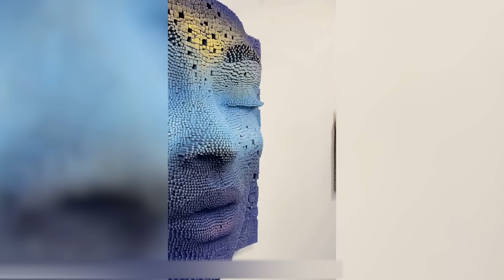СТРАШНУЮ РЫБУ ИЗ ГЛУБИН ОКЕАНА ВЫБРОСИЛО НА БЕРЕГ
Сколько бы познавательных роликов ты не смотрел, всегда останутся вещи, которые попадутся тебе на глаза впервые в жизни. Ну, например, водопад из десяти тысяч унитазов. Или гоночная машина, которая преодолевает законы гравитации и делает мертвую петлю. Заинтригован? Тогда смотри подборку до конца.